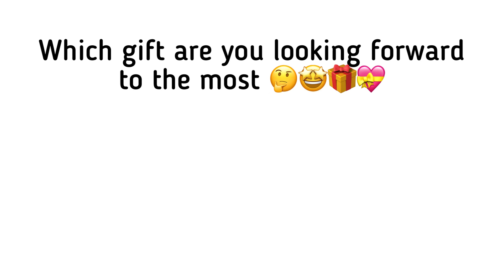FREE TOCA GIFT CHECK 🎁💝🤯 TOCA LIFE WORLD 🌎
391,452 ❤️

Check out the Trailer for the FREE TOCA GIFT CHECK with me! 🤯🎁💝😱🤩

Music 🎶